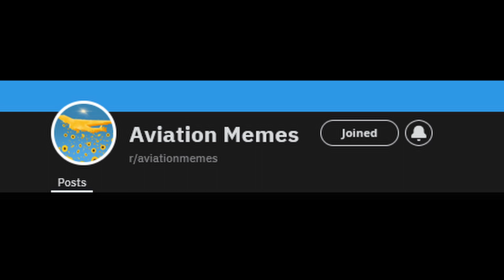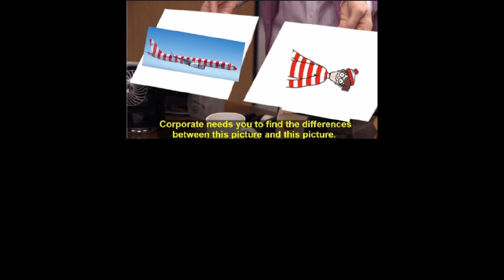1 minute and 39 seconds of r/aviationmemes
funny memes in r/aviationmemes on reddit
yay i got editing software again (davinci resolve 17)